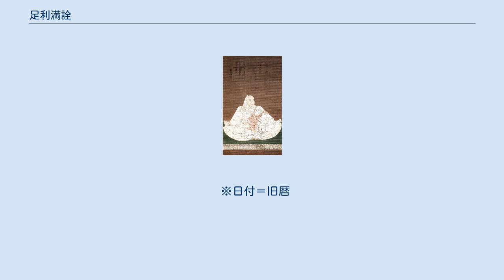足利満詮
足利 満詮（あしかが みつあきら）は南北朝時代から室町時代にかけての武将。
室町幕府第2代将軍・足利義詮の4男。
母は紀良子。
同第3代将軍・足利義満の同母弟にあたる。
父・義詮と兄・義満より1字ずつ賜って満詮と名乗る。
 幕閣にあって常に兄を陰から支えるような立場であり、天授4年/永和4年（1378年）に義満が東寺に出陣した際には数百の兵を率いて参陣している。
 生母の紀良子とともに武者小路の小川第に住み、応永9年（1402年）に従三位参議、応永10年（1403年）12月には従二位権大納言と順調な出世を遂げるが、12月7日に小川第にて義満自らの手による剃髪をもって出家し、法名を勝山道智と称した。
 応永23年（1416年）の上杉禅秀の乱の際は、ためらう甥の第4代将軍・義持に対し、早く鎌倉公方・持氏を救援するよう進言している。
 応永25年（1418年）5月14日に病没し、等持院にて荼毘に付された。
享年55。
贈従一位左大臣、諡号は養徳院贈左府とされた。
 満詮は義満の同母弟として諸大名の敬愛を受けたとされ、その葬儀の際には「諸人これを惜しむこと父の如し」とまで言われたという。
 満詮の室に藤原誠子があり、一子地蔵院持円（じえん、将軍・義持より「持」の字を賜う）を産んだが、義満はまだ満詮存命中の応永13年にこれを召し出して、同年一子義承を産ませている。
生涯を通して破天荒な女性関係を持ち続けた義満と、常に兄に従順であった満詮との対照的な生き様を物語るエピソードである。
 満詮の子女はいずれも僧籍に入ったため、子孫は残らなかったという。
 ※日付＝旧暦